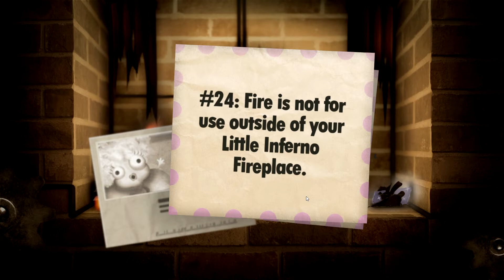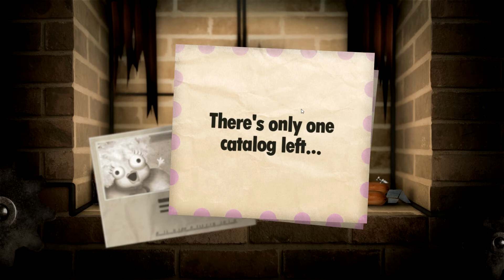[CZ] Dr.Z hraje...Little Inferno 08